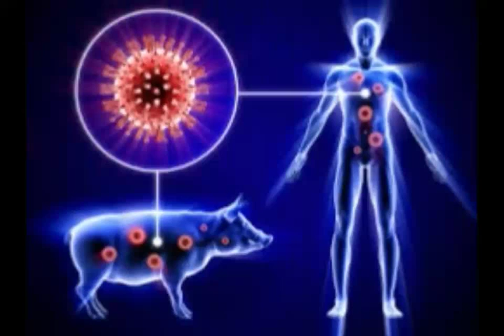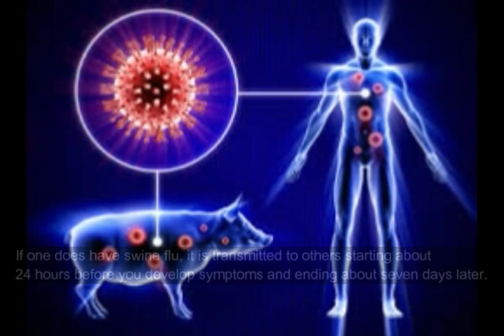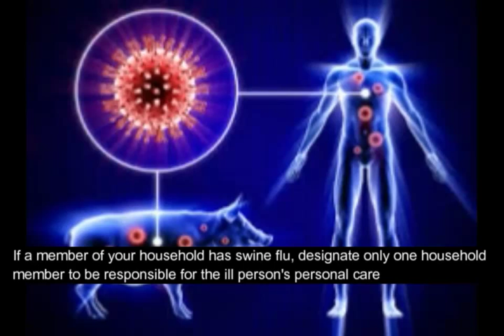Swine Flu | Means | Symptoms | Preventive Measures | Vaccine | Information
How to prevent and Recognize symptoms of swine flu | H1N1 | how real is swine flu threat, it can be prevented | beware of swine flu symptoms | Experts Advises for Swine Flu Symptoms and Treatment | what is the general Doctors Talk | Swine Flu (H1N1) threatens people by spreading virus | Be Careful - Be aware of Swine flu symptoms | Experts Advises for Swine Flu Symptoms and Treatment |
Swine flue also called to be Swine influenza, pig influenza, hog flu and pig flu.
Technically it is also called and known as H1N1 Virus.
It is an infection caused by any one of several types of swine influenza viruses.
Transmission of the virus from pigs to humans is not a common and does not always change to human flu which results often only in the production of antibodies in the blood.
If transmission causes human flu, it is called to be zoonotic swine flu. People with regular exposure to pigs are at increased risk of swine flu infection.

Most of the symptoms of swine flu includes cough, fever, sore throat, stuffy or runny nose, body aches, headache, chills, fatigue.

Tope ten Preventive measures.

number one. Wash your hands frequently and thoroughly.
number two. Cover your mouth and nose when you sneeze or cough. To avoid contamination of your hands, cough into a tissue or other handy cloth.
number three. If one does have swine flu, it is transmitted to others starting about 24 hours before you develop symptoms and ending about seven days later.
number four. If you do have swine flu (H1N1 flu), you can give it to others starting about 24 hours before you develop symptoms and ending about seven days later
number five.If a member of your household has swine flu, designate only one household member to be responsible for the ill person's personal care.
Number six. Stand or prefer to be in hot places atleast for some time on each day
Number six. Take lemon water on daily basis especilly in cooling seasons and/or where there is risk of swine flue be infected.

Is vaccine available for swine flu? Yes vaccines are available for swine flue.
Few people do have allergy to eggs? the doubt is that can they take vaccines? Answer is yes.Even though vaccines have tiny amounts of egg proteins in them.
vaccines have tiny amounts of egg proteins in them and even flu vaccines that do have egg proteins can be given safely to most people with egg allergy.
If you've had a reaction to eggs in the past, talk to your doctor before getting a flu vaccination. Your doctor may choose to give you the vaccine made without use of eggs or send you to a physician who specializes in allergies.
Swine flu by siddu | Swine flu in hyderabad and world and a documentary | virus of swine flu in india | vaccine | patient of swine flu